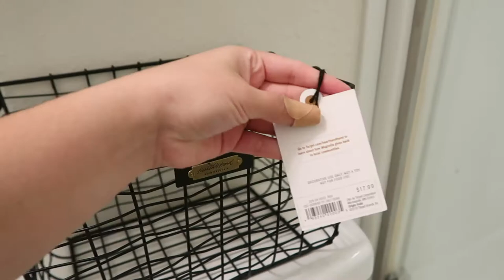Pequeños cambios | Últimas compras 🛍 organizando la casa 🏠 😘